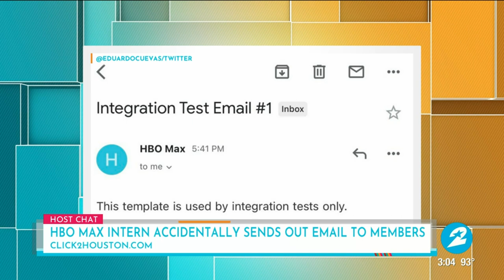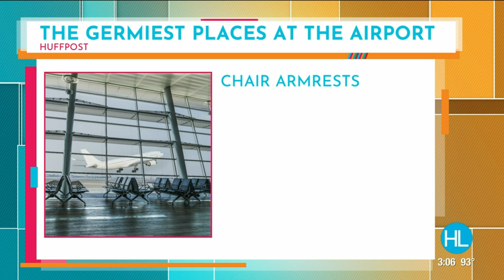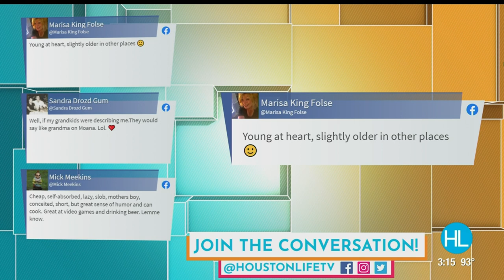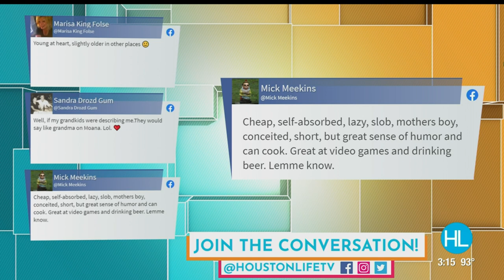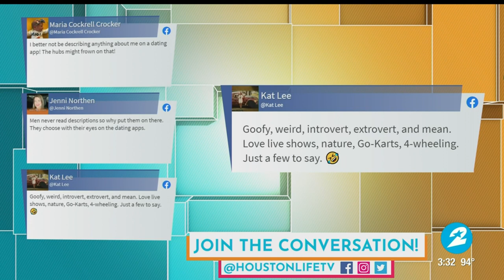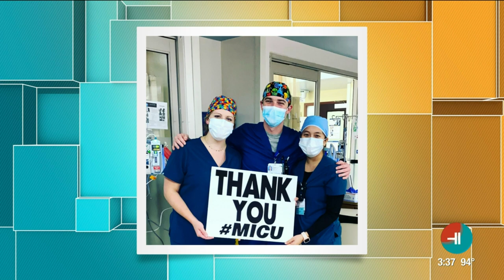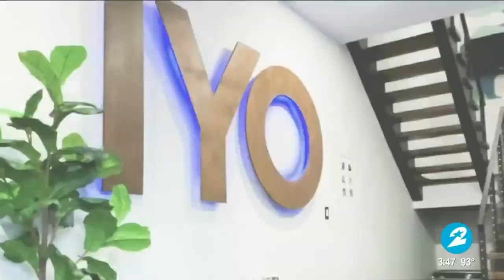HOUSTON LIFE: June 23, 2021